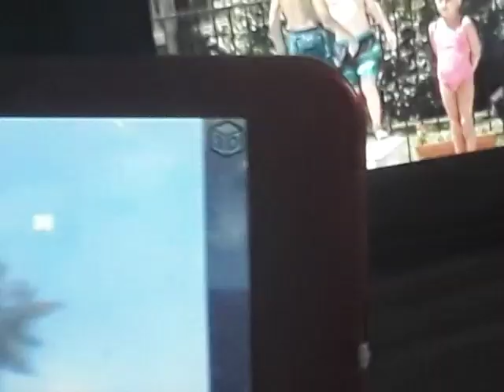Chuck E, Cheese Summer 2004 Show In My Pool Segment 2 2003 (September 2000 Show)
Summer Show 2004
(Segment 2
Jump
September 2000 Show
January 2003 Show)
Segment 2 Summer Show 2003 In My Pool
Summertime Show
Jump Pool
Diving Board
ShowTapes
(VHS)
Rumor Weed
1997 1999 Big Idea Productions, Inc.
VeggieTales & 321 Penguins!
2000 Big Idea Productions, Inc.
VeggieTales
More
Studios Print
VeggieTales
Larry's Favorite Stories 2000 VHS Lyrick
Studios Print
Jay Jay
The Jet Plane
24 Fun and Inspirational
Stories for Kids 2003 4 CDs Tommy Nelson
& Jay Jay
The Jet Plane
12 Fun and Inspirational
Stories for Kids 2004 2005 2 CDs
Tommy Nelson
(VeggieTales Theme Song 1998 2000
from
VeggieTales
Where’s God When
I’m S-Scared? 2000 VHS Lyrick
Studios Print)
Toy
Story
Animated Storybook 1996 PC CD-ROM
Walt Disney
Pictures
Pixar
Animation Studios 2000 (from Nintendo
GameCube)
Meet
Despicable Me
Characters Film Movie from
Despicable
Three Sisters
Margo Agnes & Edith & Gru
At
Universal Studios
Hollywood